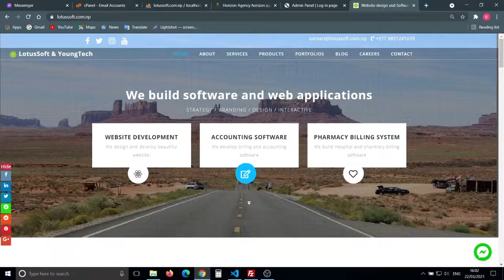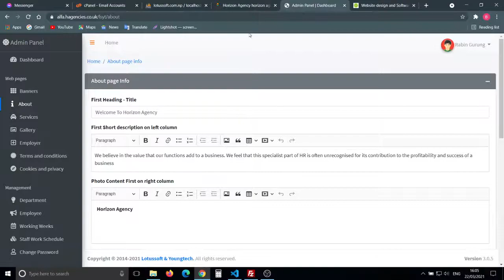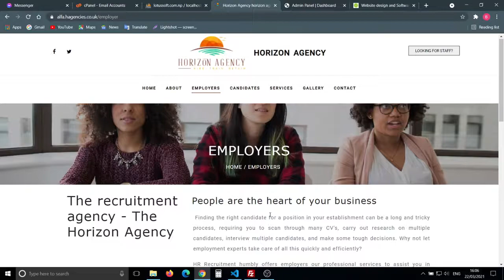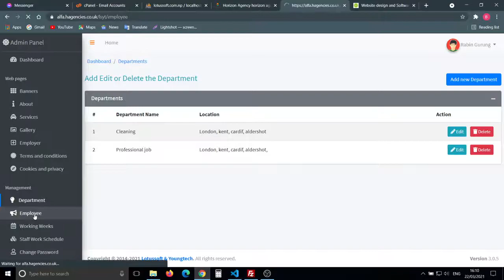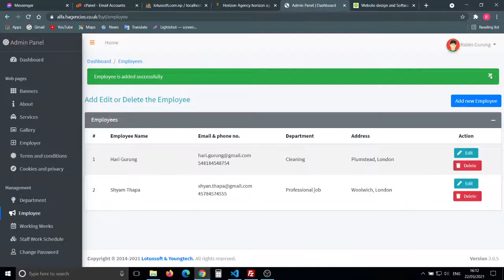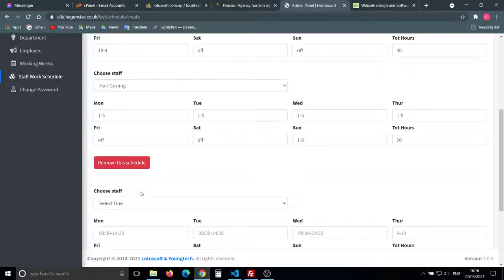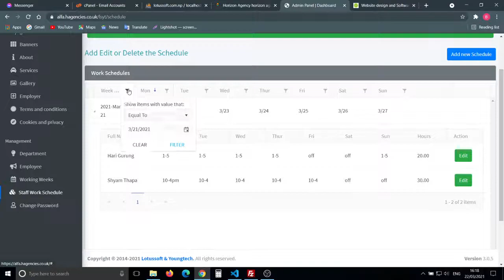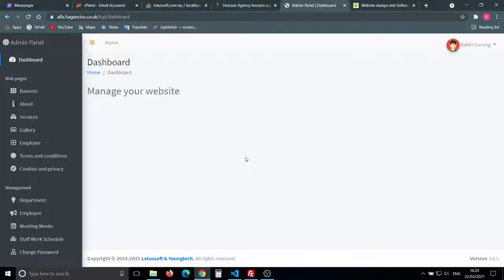website and admin panel guide - Dynamic website development for a agency by Lotussoft and Youngtech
LotusSoft and YoungTech, Lotussoft, is a software company in Nepal. We build different software and customize software, e-commerce, web application, mobile application, all kinds of websites, landing page, corporate company website and more.

In this video, I am walking through a new website and it's admin panel for admin/owner to manage the content of the website.